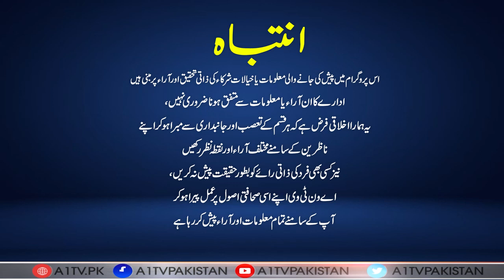Haqeqat Kia Hae | Sonia Adnan | A1Tv | 06 July 2023